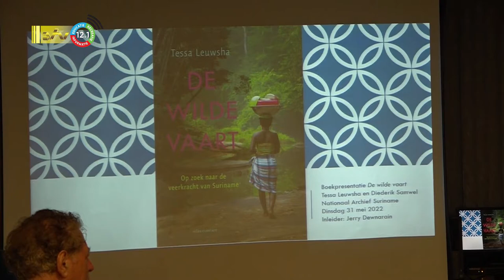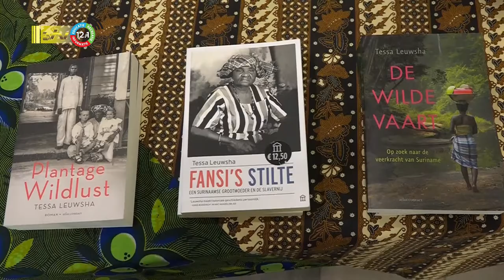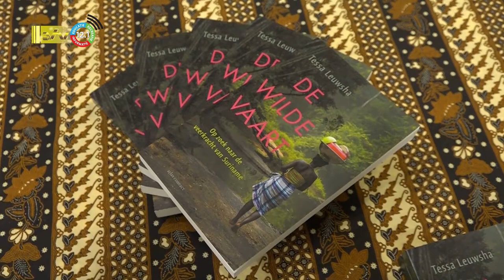01 06 2022 Boekpresentatie De Wilde Vaart